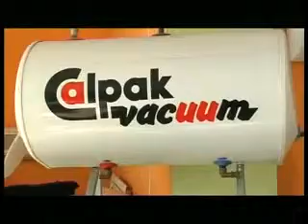ΚΕΝΤΡΙΚΟ ΔΕΛΤΙΟ 25 11 13